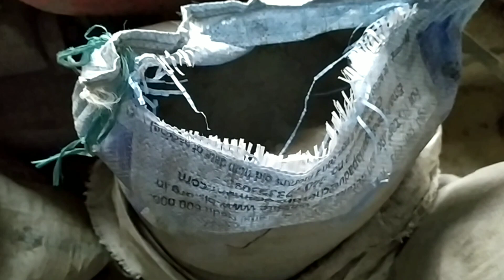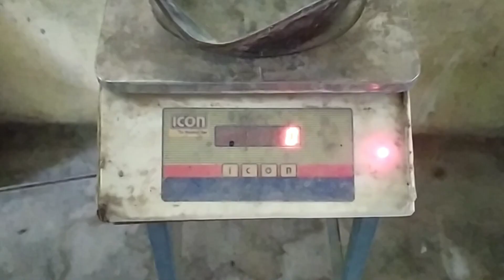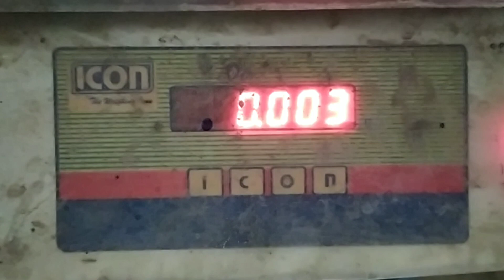Fineness of cement :: Concrete technology :: Civil Engineering.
Fineness of cement

Fineness Test of Cement; Its Apparatus, Procedure.

Fineness Test of Cement.

Fineness test of cement is done to determine the particle size of cement.

As, the rule of thumb, the finer the cement particle the best will be the cement and on the other hand the coarser the particle it will not be that good.

The fineness of cement is determined by two methods;

1. Sieving Method.

2. Air Permeability Method (Blaine Method).

However, in this article, we’ll only discuss about the sieving method of determining the Fineness of Cement.

Because this is the most common and easiest method to test fineness of cement.

As per Indian Standard, the cement particle more than 10% shall not retain on the sieve (90 µm).

Importance of Fineness of Cement.

1. It can decrease bleeding.

2. It can increase the final strength of cement.

3. Fineness can also affect workability.

4. Fineness test indirectly measures the surface area of the particles of cement per unit mass.

5. Fineness increases the strength development in the cement principally during its first seven days.

6. It increases the rate of hydration. More is the fineness of cement particles more will be the rate of hydration.

Apparatus.

1. IS Sieve (90 µm) with lid.

2. A balance of 0.01 gm sensitivity.

3. A pure bristle or nylon brush.

4. Sieve Shaking Machine (optional).